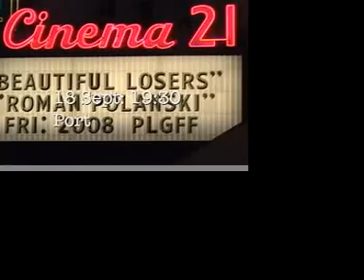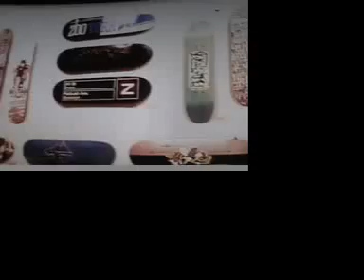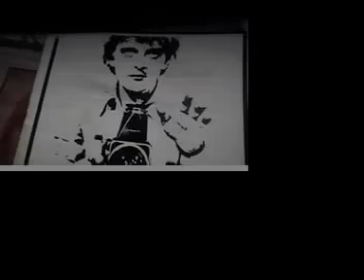Skate Hajj Oregon: Part VI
Tigard, Holly Farm, Glenhaven